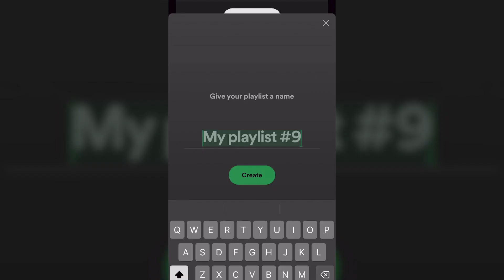The Godmother of Rock 'n' Roll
Sister Rosetta Tharpe was an American singer, songwriter and guitarist. She was the first great recording star of gospel music, and was among the first gospel musicians to appeal to rhythm and blues and rock and roll audiences, later being referred to as "the original soul sister" and "the Godmother of rock and roll"

To watch the latest episodes of award-winning “iWoman Report” check out watch.iwoman.tv

Check out everything our community of content creators have to offer by visiting iWoman.TV